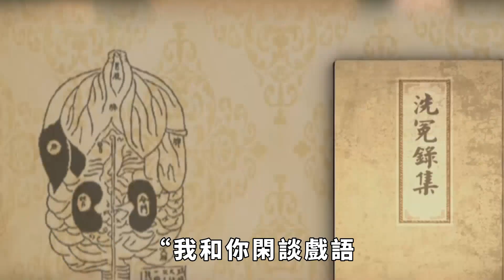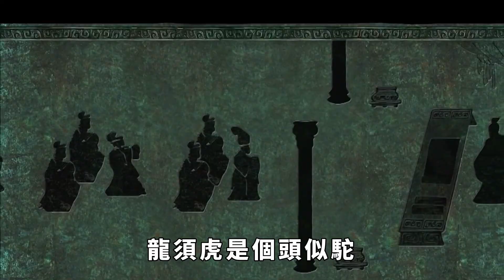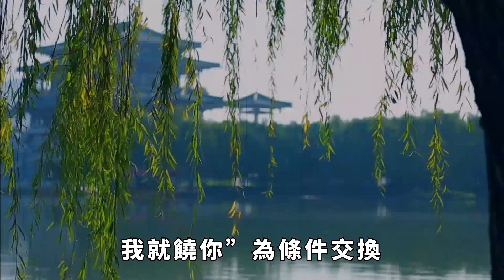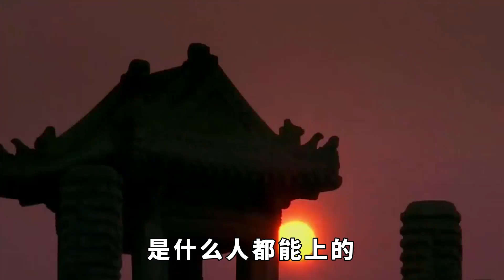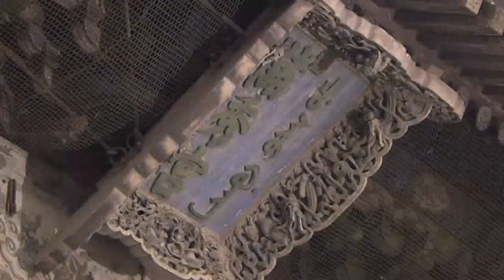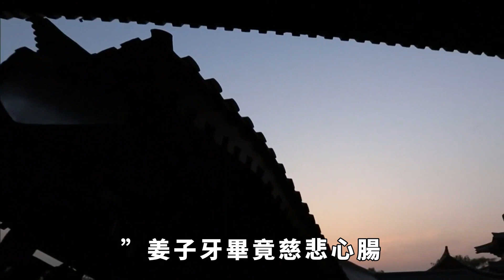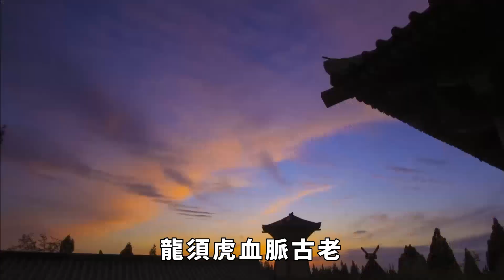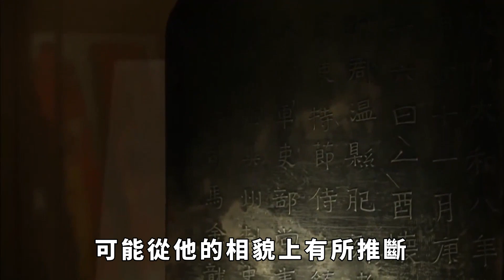姜子牙封神好比唐僧取經，收到8個徒弟，人鬼妖魔神精怪應有盡有，最後竟全部逆襲成功？全靠車頭帶！【妙文史】歷史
念往昔、繁華競逐，嘆門外樓頭，悲恨相續。封神中，姜子牙先後收了八個徒弟，其中有人、有鬼、有妖、也有怪，話說這還真是種類繁多。那麼封神之後，姜子牙的這8個徒弟中，封神後都是什麼結局呢？歷史 有趣 歷史故事 歷史人物 古代歷史 情節 揭秘 請注意，本影片是專注於講解社會新聞和奇聞異事，完全符合YouTube社群準則。